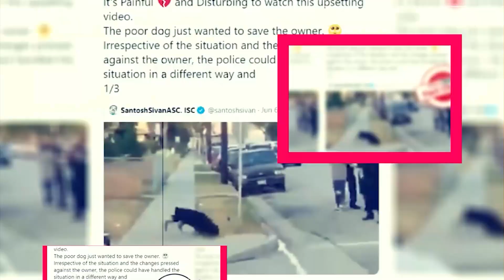Shrinking Season 2: Release Date And Latest Updates - Premiere Next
Shrinking Season 2: Release Date And Latest Updates
in this video, you will get the info related to the Shrinking Season 2 release date, cast, and key details.

Technology updates
Netflix Series
Netflix Movies
Premiere Next